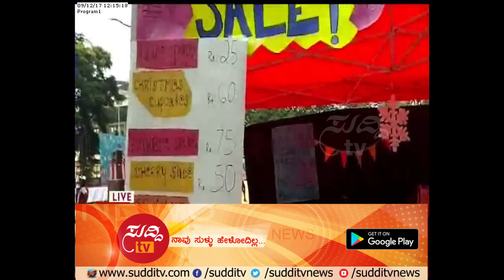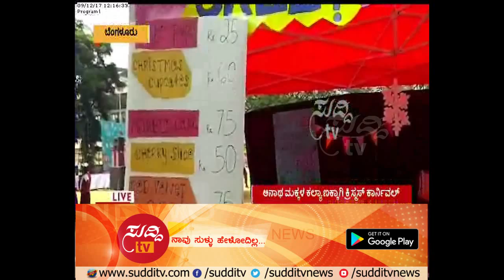Carrie Fest Organized In Shantinagar | Bengaluru